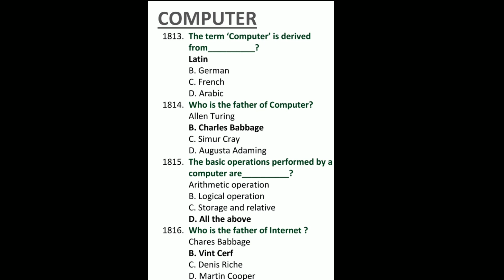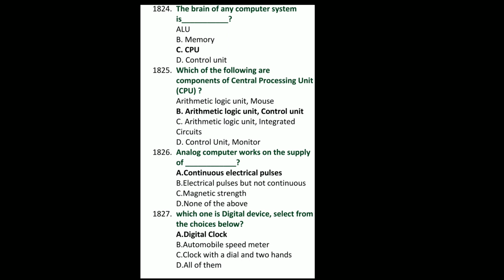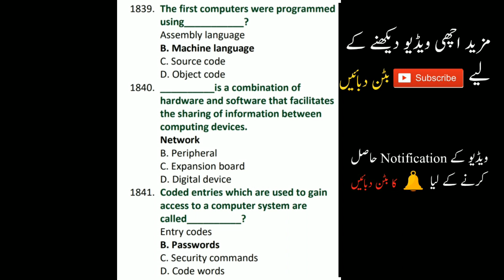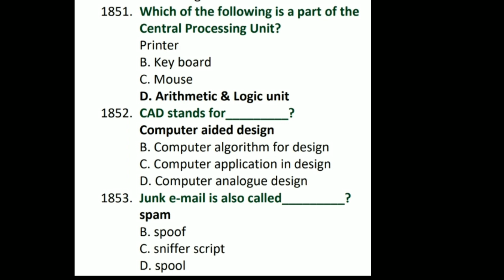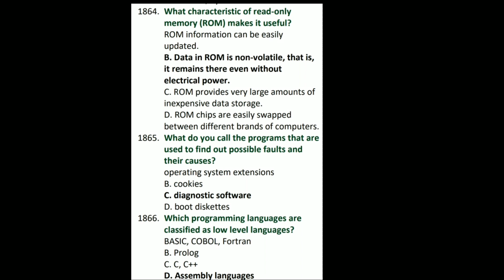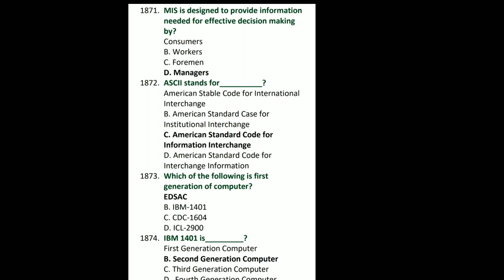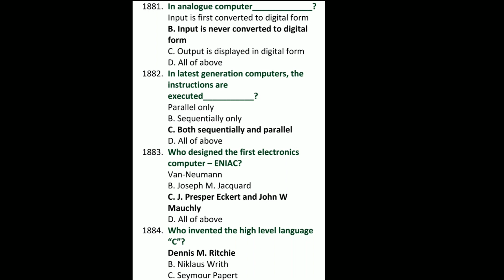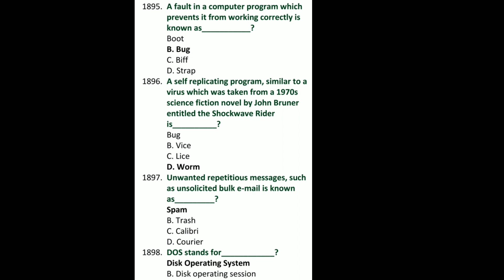Computer GK (FPSC,PPSC,NTS,OTS,CSS) | Past Paper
Past paper Computer, Fpsc, ppsc,nts, css